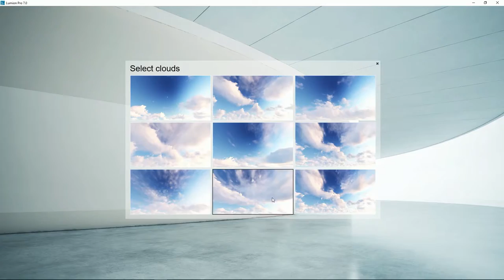Lumion Modo Construcción - 64 Meteorología. Configurar el cielo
Tutorial Lumion. Modo Construcción, 64. Meteorología. Configurar el cielo. Aprende todo sobre Lumion, crea tus proyectos paso a paso en pocos minutos.